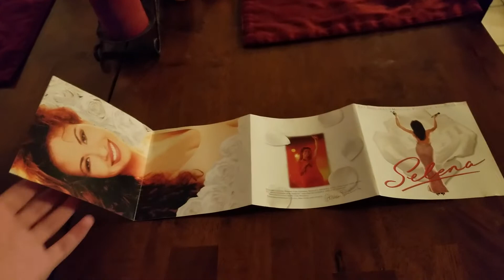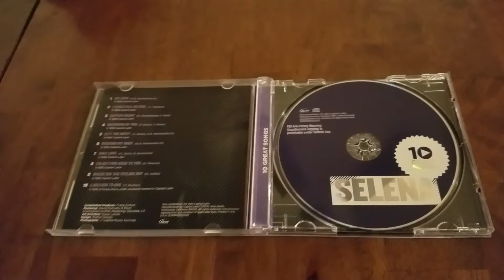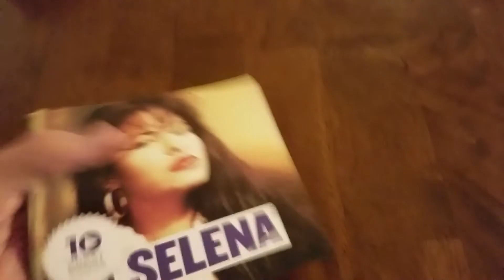Selena the movie soundtrack and 10 great songs Selena cd unboxing